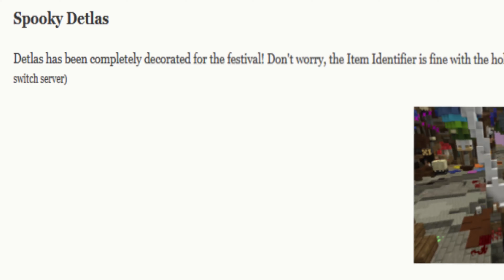The Wynncraft Festival Of The Spirits Experience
It's spoopy season, all hail the great grumpkin :)

0:00 Introduction
1:00 Spooky Objectives?
2:36 Mysterious Beings...
3:44 To decorate or to not to decorate, that is the question.
5:01 Hello Mr.Seer
6:45 The Spirit Guide
8:02 BOOTLEG GHOST BUSTERS
12:10 Festival of "spirits" pshh more like money
12:57 Hitting on the guide ;)
15:06 I feel bad for the guide now :(
17:40 OPENING UP SPIRIT CRATES
 22:32 Hallowynn PHOTOSHOOT WITH THE GREAT GRUMPKIN